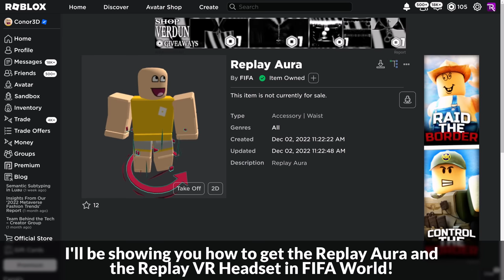[EVENT] How to get the REPLAY VR HEADSET & REPLAY AURA in FIFA WORLD | Roblox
I'll be showing you how to get the Replay VR Headset and the Replay Aura in FIFA World on Roblox!